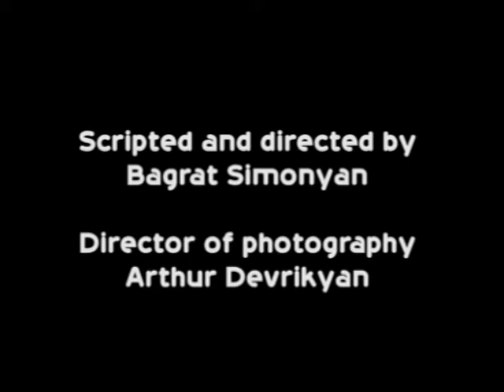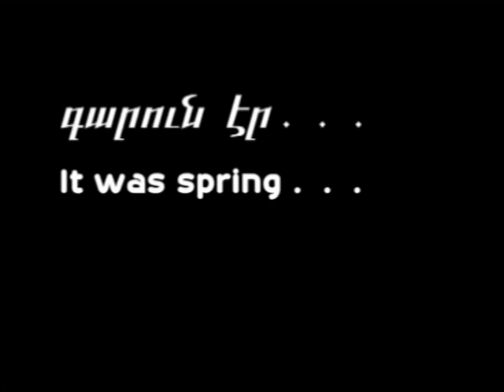film by Bagrat Simonyan history Doc. "Request"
2008 год, президентские выборы в Армении.